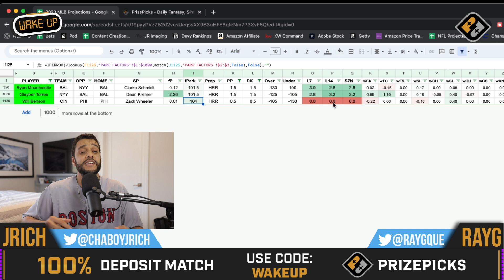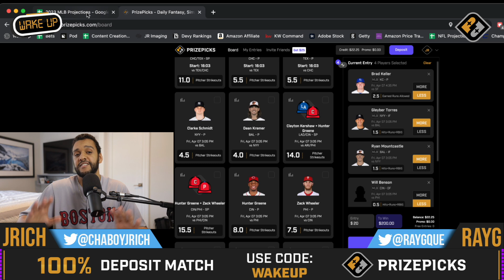BEST MLB Player Props Bets 04/07/23 on PRIZEPICKS | MLB Props Best Bets & DFS Picks Today